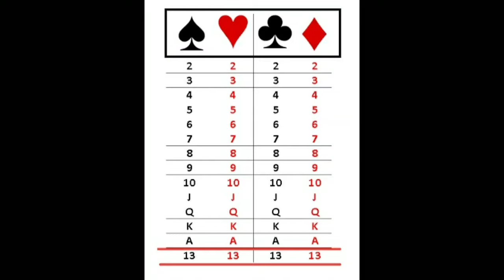How to play rummy in Kannada | online rummy | Rummy game in Kannada 2024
How to play rummy online in Kannada | rummy ಆಡುವುದು ಹೇಗೆ | Rummy game in Kannada 2024